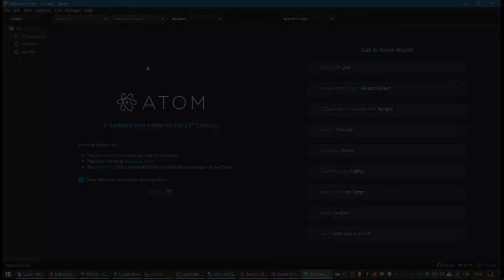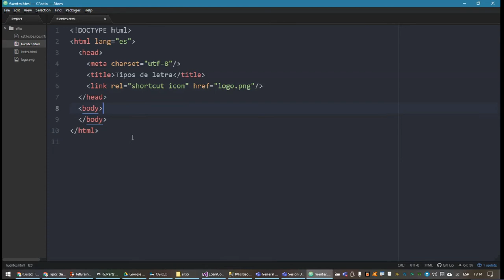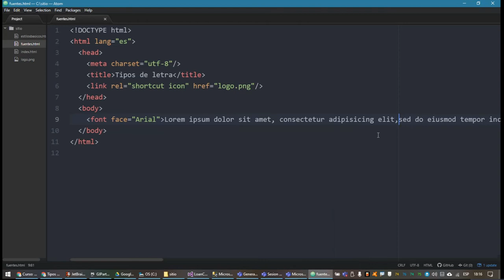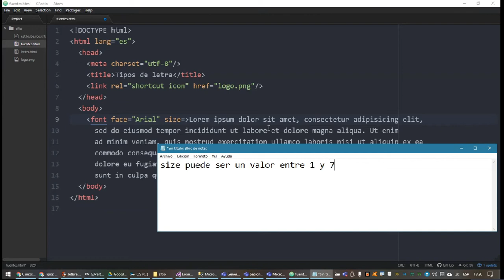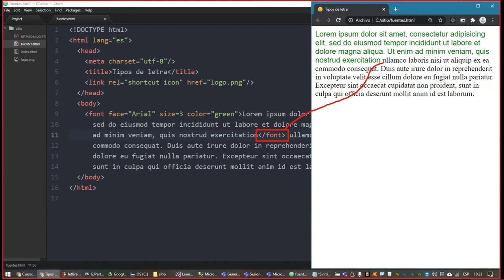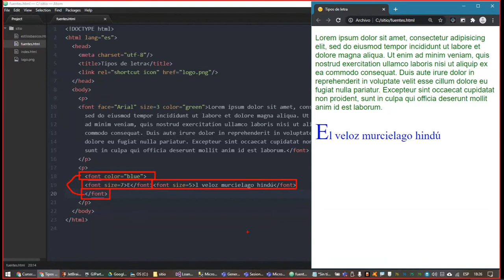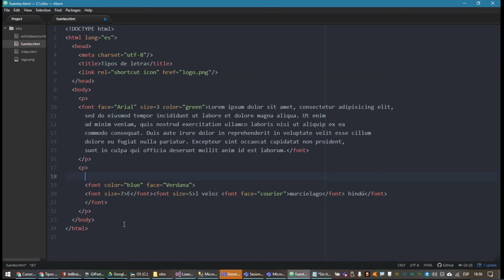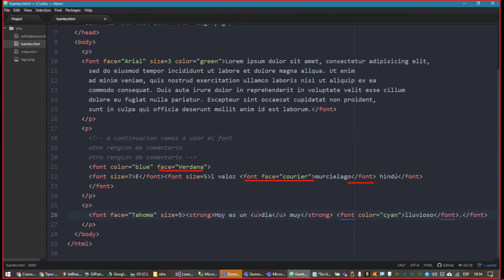010 El tag Font y colocar comentarios en HTML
El tag Font y colocar comentarios en HTML